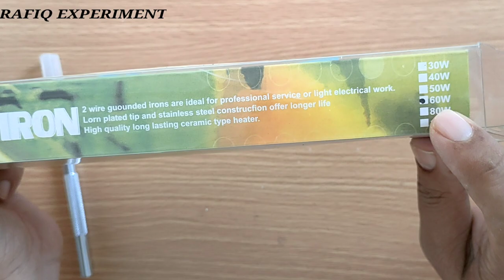DIY useful Gadget Make With Soldering iron | Soldering iron Hack | PVC Cutting Machine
Dear Friends In this Video i well show you  A DIY useful Gadget Make With Soldering iron. its a Soldering iron Hack trick. its a best Useful PVC Cutting Machine. Thank you very much For support 🌹🌹🌹

Piyare Dosto aapko Rafiq Experiment Channel Me Khush Amdeed kehte he.is video me me aapko soldering iron se aek kamal ka project bana ne ka tariqa dikhaonga.